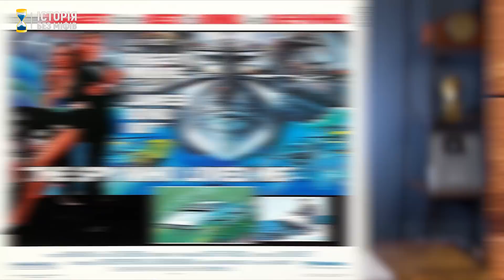Бондіана: як історія змінювала ворогів агента 007 // Історія без міфів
Наш кіноексперт - Віталій Гордієнко  @zagin_kinomaniv
Рекомендуємо подивитися:

30 вересня 2021 року в кінотеатрах України виходить 25-та частина бондіани “007: Не час помирати”. Хоча агента британської секретної служби MI6 Джеймса Бонда ніколи не існувало, кожну книгу та фільм про нього робили максимально актуальними. Саме тому вони назавжди залишилися цінними пам’ятками своєї епохи. “Історія Без Міфів” розгляне, як змінювався світ із часу появи бондіани та які нові загрози виникали у ньому. А про всіх акторів, які виконували роль Джеймса Бонда і про цікаві історії, пов’язані з ними, розповість Віталій Гордієнко – автор і ведучий каналу Загін Кіноманів.